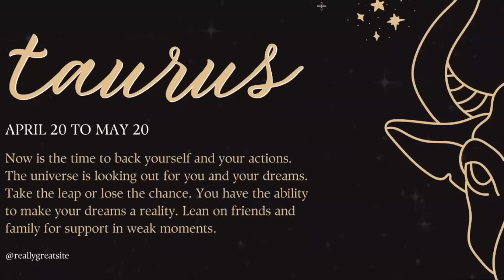TAURUS THIS WILL HELP YOU HERE IS YOUR 2022 PREVIEW | Tarot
📚 Get Our Best Selling Journal 📚
Start your transformative 90-day J ourney to Mindfulness

📚 Get Our Best Selling Jounral A 90-Day Journey to Mindfulness 📚
Start your transformative 90-day journey with our journal: A 90 Day Journey-Journal on Amazon 📝